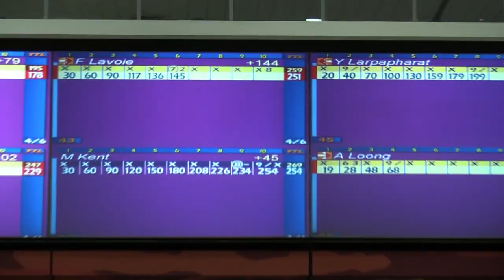World Series of Bowling Chronicles Part 2 - Chameleon Championship Match Play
The top 16 players compete in elimination match play, with the four best competitors advancing to the televised finals, which aired live on ESPN3 November 18, 2017 and will air again on ESPN December 17 at 1 p.m. ET.